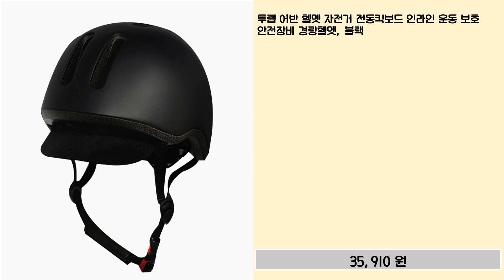임병장이 추천하는 자전거헬멧 추천 TOP 10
✨✨✨✨ 자전거헬멧 추천 TOP 10 ✨✨✨✨

✨✨✨✨ 투랩 어반 헬멧 자전거 전동킥보드 인라인 운동 보호 안전장비 경량헬멧, 블랙

✨✨✨✨ FU헬멧 자전거 헬멧

✨✨✨✨ 비바로 자전거 써니 헬멧

✨✨✨✨ 크랭크 VELOCE 자전거 헬멧, Black

✨✨✨✨ 시그니처베이지 자전거 헬멧 전기 전동 킥보드 고글 후미등 YPZ810

✨✨✨✨ 켈리마 자전거 고글 헬맷

✨✨✨✨ 크랭크 헬머 하이퍼 헬멧, 블랙

✨✨✨✨ 락브로스 고글 일체형 자전거 헬멧 WT-018S